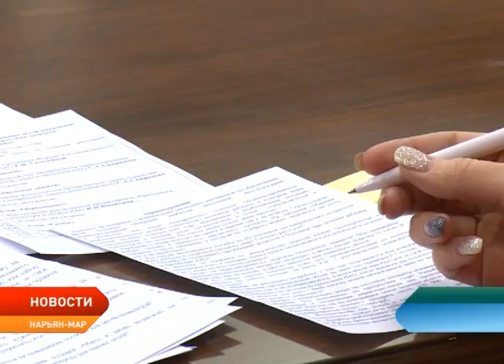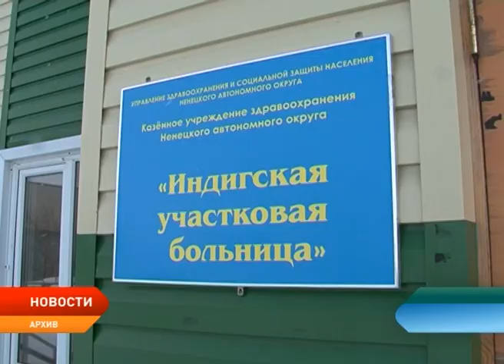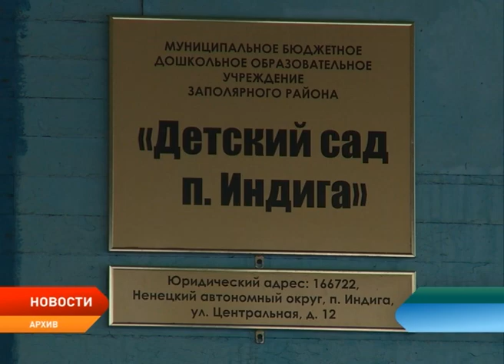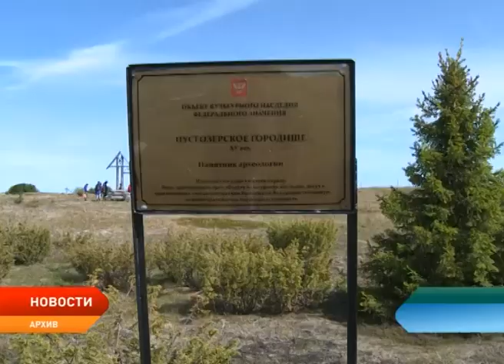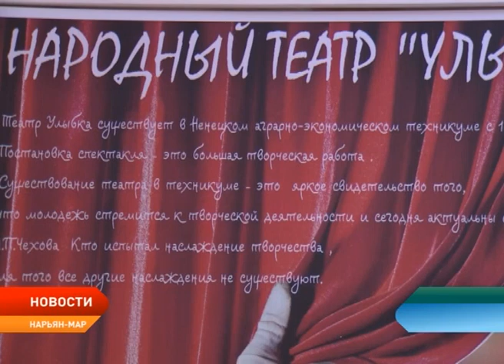Новости Ненецкого округа от 5.12.2017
Во имя экономического и социального развития страны. 5 декабря в России отмечают День добровольца.

Услышать и поддержать каждого родителя. В Нарьян-Маре прошел форум «Детство без границ».

Правила изменились. Мэрия обновила порядок очередности многодетных семей, претендующих на земельный участок.

В городе зафиксированы случаи нападения грабителей. Две жительницы Нарьян-Мара обратились в полицию после нападения.

Юбилей национального героя. В Нарьян-Маре прошел вечер памяти, посвященный 85-летию Прокопия Явтысого.